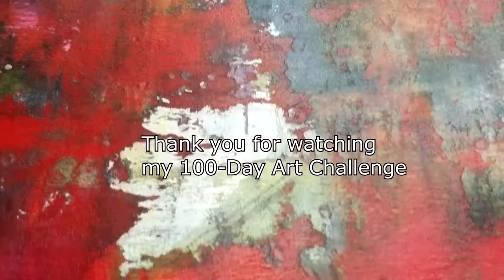Gelli Prints - 100 day Art Challenge #4 (for beginners)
Fun easy art: 100 Day Art Challenge! Together we can do a lot of Fun Art and I will show you how -- art tutorials, abstract art anyone can do - how to blend colors and not make mud & more:

I'll be starting a 100-Day-Challenge here pretty soon and I'll be showing you: How to Do ~

Acrylic painting
Oil Painting
Oil Print Making
Alcohol Inks
Abstract Painting
Paint Clouds
Paint Mountains
Easy Art Ideas
Art Hacks
Easy Art Demos
Easy Abstract Landscape Painting
Easy Abstract Art for Beginners
Wall ART
Mosaics
Paint coasters
Paint Rugs
Doodling fun --- and more!